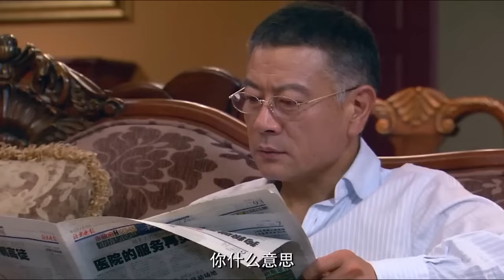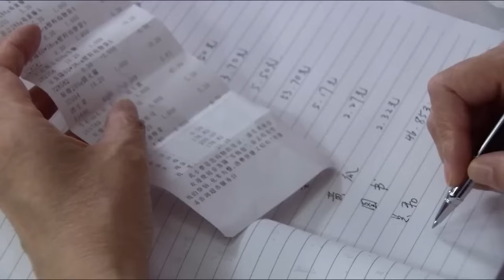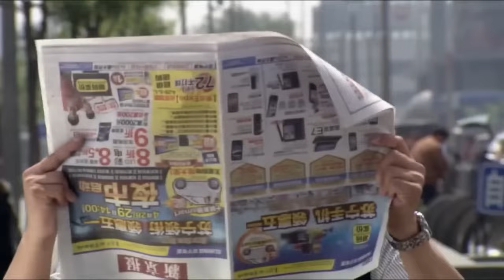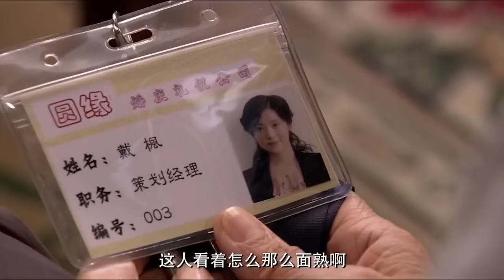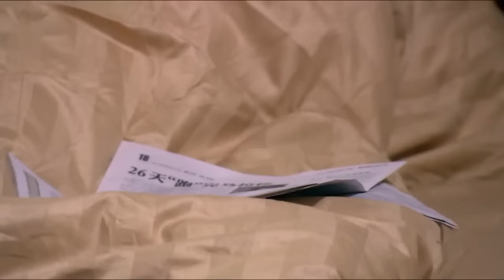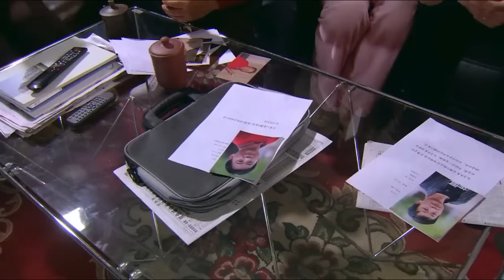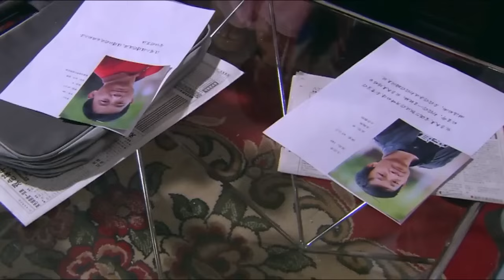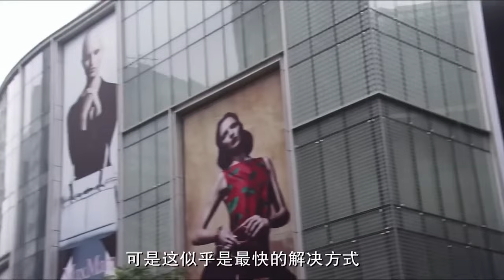MUTLISUB01【爱你不能言喻/Love You Self-Evident】▶EP02 💋刘涛 为家庭退出娱乐圈🎈婚姻七年之痒💕丈夫出轨🌹富家女百般撩拨🤳我的男人是个偏执狂💐张翰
主演Cast：张翰
剧情简介：💋刘涛 为家庭退出娱乐圈🎈婚姻七年之痒💕丈夫出轨🌹富家女百般撩拨🤳我的男人是个偏执狂💐